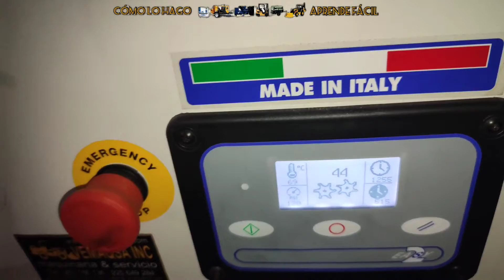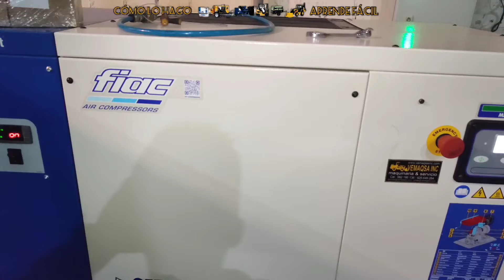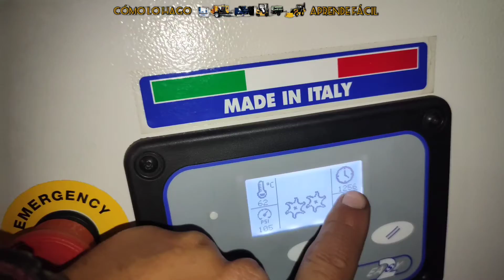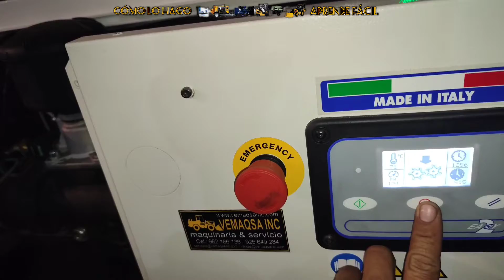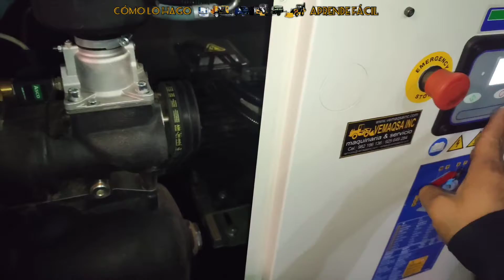COMO REALIZAR EL MANTENIMIENTO PREVENTIVO COMPRESOR DE TORNILLOS ROTATIVOS FIAC NEW SILVER